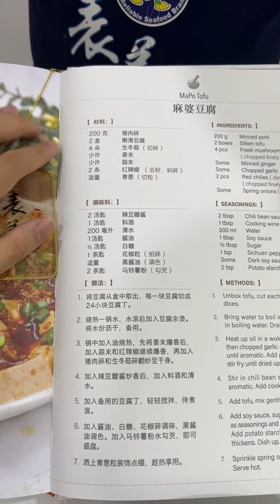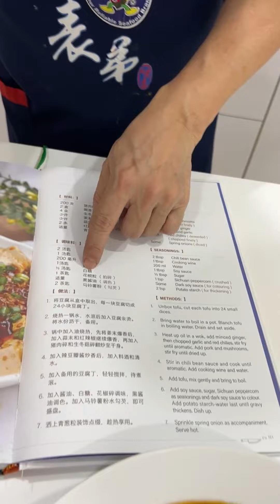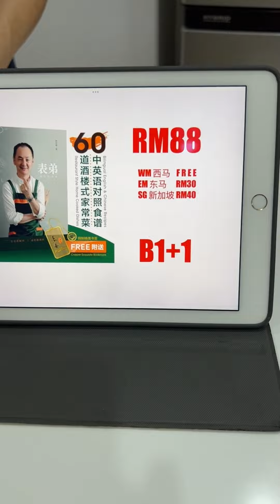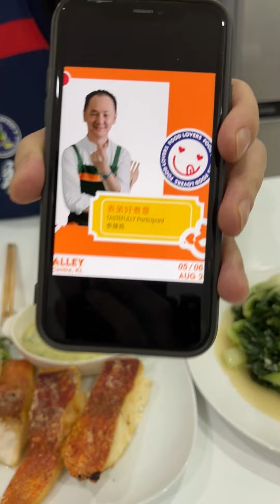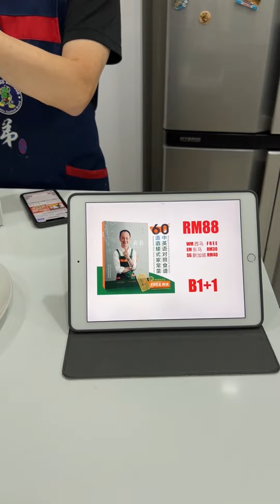表弟好煮意 - 蒜蓉奶白菜, 麻婆豆腐, 沙律七星斑魚塊, Stir Fried Milky Pak Choy with Minced Garlic, Mapo Tofu, Salad Fish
沙律七星斑鱼块
材料：七星斑鱼4块
沙律酱：美奶滋4汤匙、练奶2汤匙、柠檬汁1汤匙、疯柑叶2片切碎
做法：请观看视频￼
English translate from google
Salad Sauce with Fish
Ingredients: 4 pieces grouper fish
Salad dressing: 4 tablespoons mayonnaise, 2 tablespoons condensed milk, 1 tablespoon lemon juice, 2 kaffir lime leaves chopped
Method please watch video:

麻婆豆腐
材料：嫩豆腐2盒切块、肉碎200克、姜蓉20克、青葱2棵切葱花、蒜蓉1汤匙、红辣椒1条切碎
调味料：豆瓣酱2汤匙、酱油1汤匙、糖2茶匙、鸡精粉1茶匙、花椒粒2茶匙、黑酱油1茶匙、料酒1汤匙、水300毫升、马铃薯粉1/2汤匙
做法：请观看视频￼
Mapo Tofu
Ingredients: 2 tofu diced, 200 grams of minced pork, 20 grams of minced ginger, 2spring onion chopped, 1 tablespoon minced garlic, 1 red chili chopped
Seasoning: 2 tablespoons of bean paste, 1 tablespoon of soy sauce, 2 teaspoons of sugar, 1 teaspoon of chicken powder, 2 teaspoons of peppercorns, 1 teaspoon of dark soy sauce, 1 tablespoon of cooking wine, 300 ml of water, 1/2 tablespoon of potato flour

蒜蓉炒奶白
材料：奶白500克、蒜蓉2汤匙
调味料：盐2/3茶匙、糖1茶匙、鸡精粉茶匙、料酒1汤匙、水2汤匙、马铃薯粉2茶匙勾芡
做法：请观看视频
Stir Fried Milky Pak Choy with Minced Garlic
Ingredients: 500 grams of milky pak choy, 2 tablespoons of minced garlic
Seasoning: 2/3 teaspoon salt, 1 teaspoon sugar, teaspoon chicken powder, 1 tablespoon cooking wine, 2 tablespoons water, 2 teaspoons potato flour to thicken